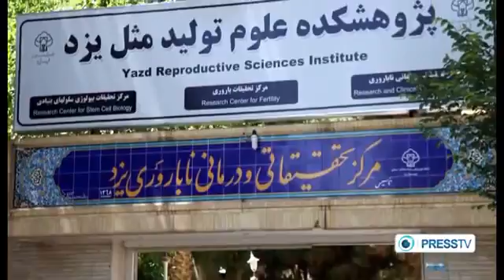PressTV Documentary - This Is Iran, Beautiful City of Yazd, Iran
Yazd is the capital of Yazd Province, Iran, and a centre of Zoroastrian culture. The city is located 270 km southeast of Isfahan. Because of generations of adaptations to its desert surroundings, Yazd is an architecturally unique city. It is also known in Iran for the high quality of its handicrafts, especially silk weaving, and its confectionary.